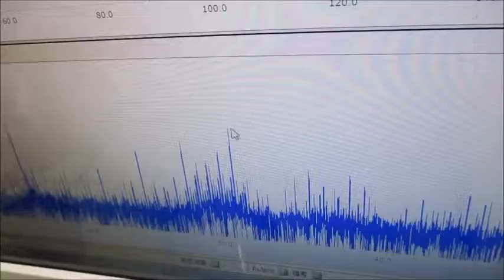オリジナル超音波実験 超音波システム研究所 ultrasonic-labo